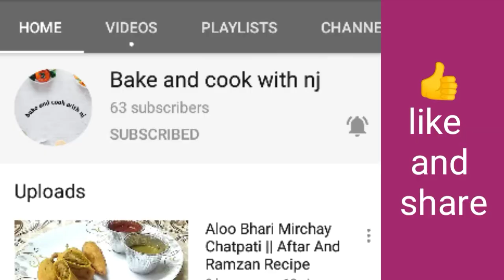Chatpatay Qeema Samosay || Iftar and Ramadan (Ramzan) recipe